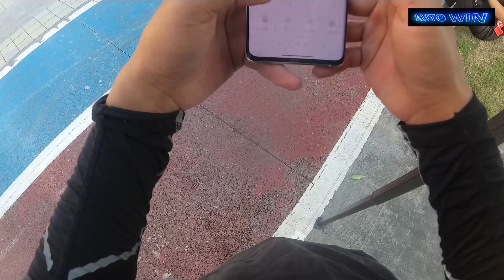Short Test Drive KOVE 450RR